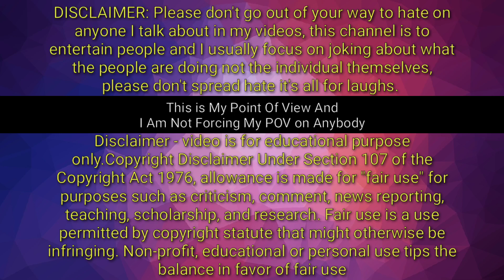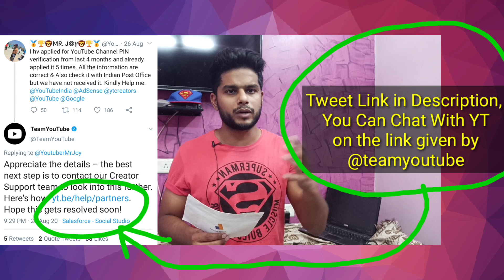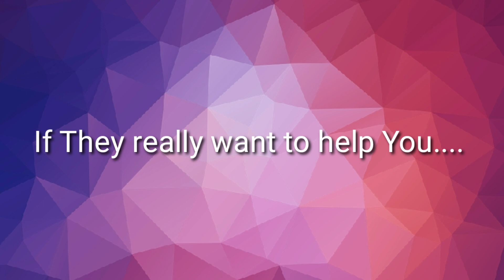2020 Google AdSense Pin Received after 3 attempts l Kese Karte Hai Adsense Pin Verify ? l Mr. Joy 🥳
Team YouTube India Reply Tweet Link :-

Important Point : Open The Link Provided by @TeamYouTube in Computer/Tablet & avoid opening in Phone. It will be easy to Use in Computer 🥳

🅰🆃𝟭𝟭𝗣𝗠

Contact At
Telegram App